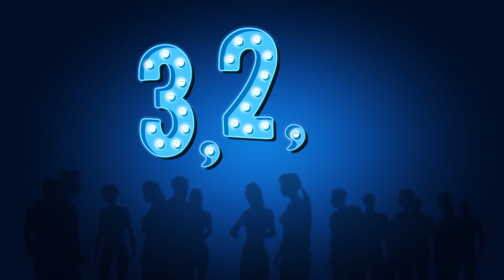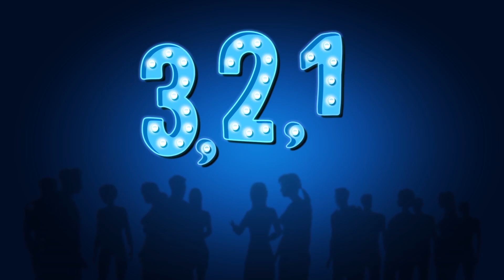Dobio posao prije ljeta pa ne može na godišnji | TKO JE TU LUD!?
U prvoj epizodi novog serijala 'Tko je tu lud!?' donosimo vam najbolje od najboljih u kukanju! Od problema s dobivanjem posla ured ljeta pa sve do toga što svaki blagdan 2021. pada na vikend. Pogledajte 3,2,1 KUKAJ!